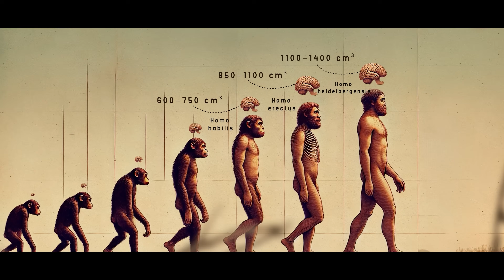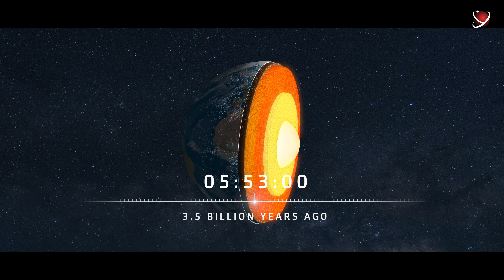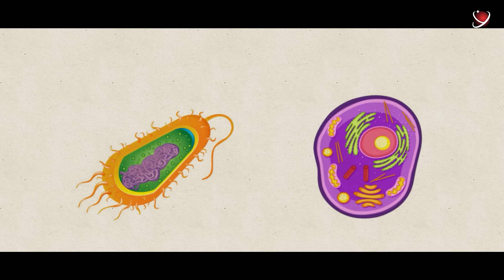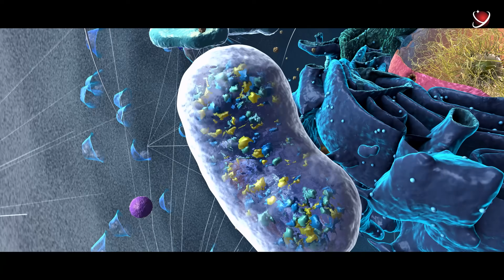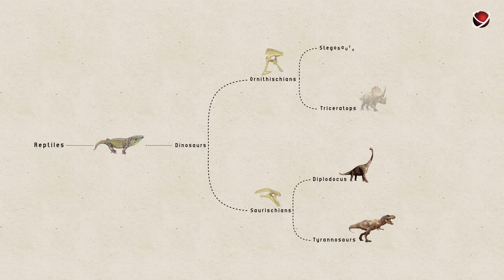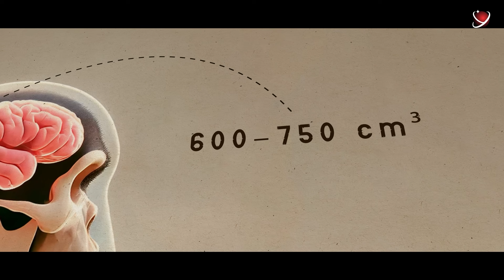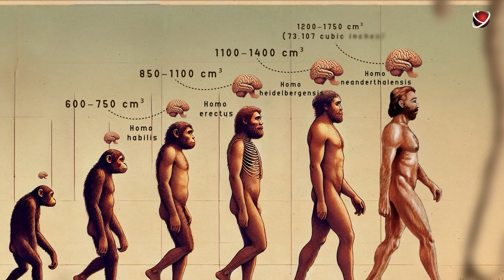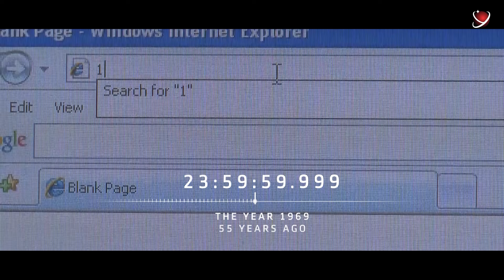4.5 Billion Years In 20 Minutes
What if we could fit all the billions of years of Earth's history into one day?
At what time would life have emerged here?
How many minutes or hours would dinosaurs have lasted?
And how long have humans existed? Seconds? Or even less?
In a moment, you’ll see...
The History of Earth in 24 Hours.